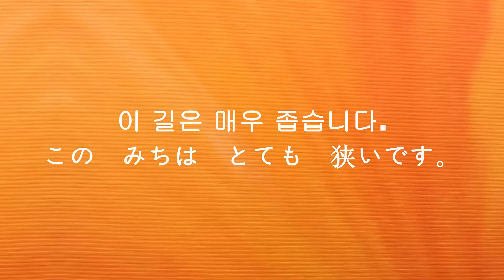235 [この みちは とても 狭いです。(총 1번 출제)]-[이 길은 매우 좁습니다.]-N5 N4 JLPT 문자.어휘